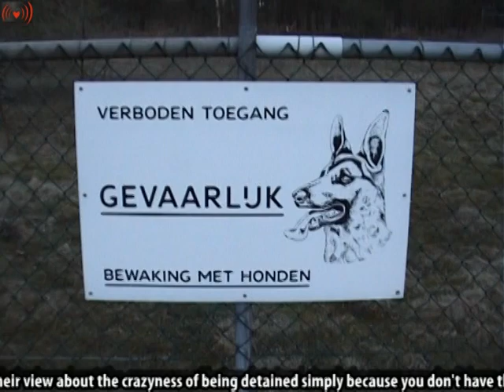Police destroyed emergency exercise Camp Zeist.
Thursday night April 15th: a big emergency exercise in detention centre Camp Zeist. Police, fire brigade, ambulances, fake activists, etc. Because the real disaster is people are kept there only because they don't have papers the emergency exercise clearly needed some extra help: officials from the Anarchistic Anti-deportation Group Utrecht and Piggy Security from Rebelact. The emergency exercise already started around 18.00 An hour later a first extra group of officials tried to enter the detention centre at the main entrance. Later followed by the Piggy Security near the area of the barracks. By megaphone just one thing should be loud and clear - the emergency exercise should have just one order: free all people who are locked up immediately!  However with all these good intentions the police was the participating organisation who destroyed the helping hands of the officials from AAGU and the Piggy Security from Rebelact. They came with several police cars and vans, even one with nice doggies - to interrupt the useful work done by the extra groups who tried to participate in the exercises. They checked the Piggy Security about their ID's and had long tel. calls to hear if the Piggy Security should be part of the emergency exercise. Somewhere a misunderstanding arrised: the cops thought the Piggy Security weren't part of the exercise... How wrong can you be! They checked and double checked, but finally the commander in chief said the Piggy Security should leave the area near the barracks. After also photographers and the filmer were ID-checked and a few speeches and some heavy noise the Piggy Security left and walked in the direction of the main entrance. Of course followed by a police car. Again ID-checks and a conversation about the detention centre with the people in uniforms. The Piggy Security made clear what the intention should be of the emergency exercises: free all people without papers now!  It's a pitty the exercises didn't develop that way - because police clearly didn't understand the work of these extra participating groups. But a few cops were in doubt. Somewhere in their faces you could see: "These groups are right with their view about the crazyness of being detained simply because you don't have the right papers". So maybe we've to exercise again to open the minds of the police and more important: to open the gates!!!